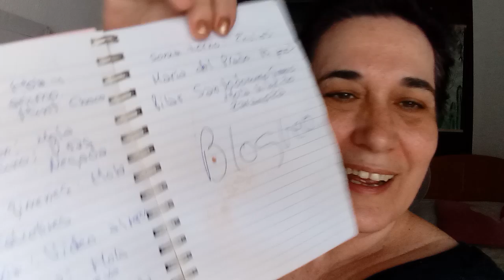Propuesta de maquillaje que he soñado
Paleta sombras : PEANUT BUTTER CUP . I LOVE REVOLUTION
Paleta sombras: SOPH X  EXTRA  SPICE.  REVOLUTION